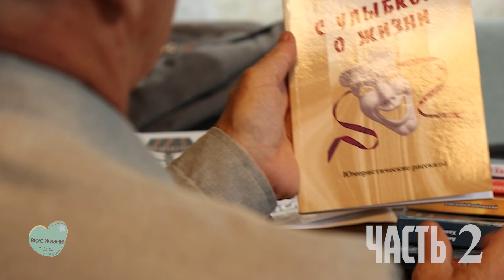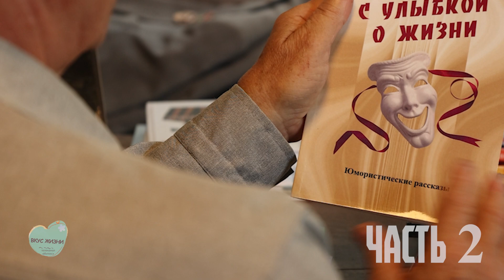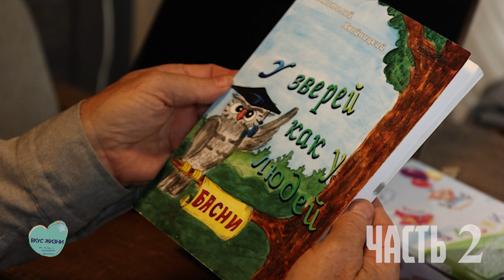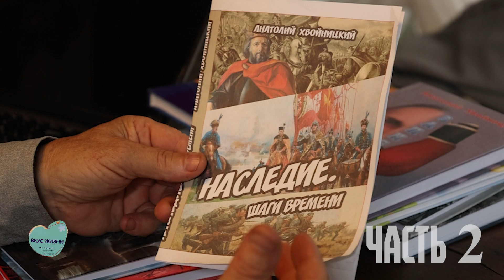Вкус жизни. 07.09.24. 7 выпуск. Часть 2.